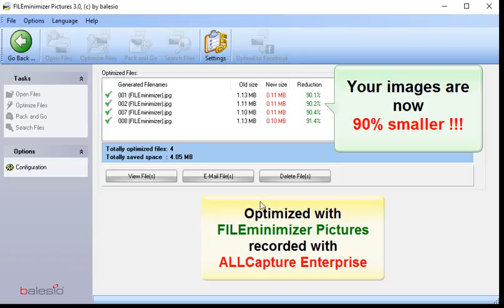Gratuito - Con un solo clic comprimi le tue foto fino al 95%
Scarica qui la versione gratuita: .…. It is a Swiss made software

FILEminimizer Pictures:
Comprimi tutte le tue foto / immagini di vacanza con FILEminimizer
È possibile ridurre / compressare le dimensioni di un file di tutte le tue foto con FILEminimizer con un solo clic

FILEminimizer Server:
File-Server volume is almost full: